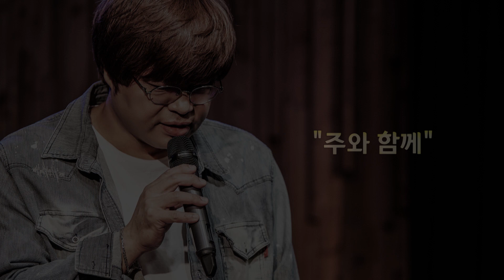[우리함께해요] 제8회 JIN(김석호) 찬양사역자 전체영상 [18.11]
사역자 세우기 프로젝트 “우리 함께 해요”

사역자의 깊이 있는 삶의 스토리와
은혜가 담긴 찬양을 듣고 나누는 시간!

제8회 JIN 찬양사역자

JIN 프로필
- 아세아연합신학대학교 신학과 졸
- 새누리교회(성경, 대림동) 예배디렉터
- 진스커뮤니티 대표
- 리얼워십 대표 & 예배인도자

정규
2005년 JIN Vol.1 '나의 시편'
2008년 JIN 2nd 'This is My Passion'
2013년 JIN 진심 (Remake 음반)

싱글
2005년 십자가 그 완전한 사랑(디싱)
2015년 예수 이름 높이세(디싱)
2016년 JIN & 김도균 싱글 프로젝트
2018년 오화평 & JIN(진) 월간 창작 프로젝트

찬양
1. Let's Singing
2. 예수 믿기 너무 힘들어
3. 주와 함께

제작| 얼라이브 컴퍼니
제작후원|  (주)데이비드테크
총연출| 추연철PD
음향| P.O.S
조명| 가온라이팅
사진| 최종원 작가
장소| 레드빅스페이스
후원| 영문성결교회

페이스북
Facebook.com/together20180407